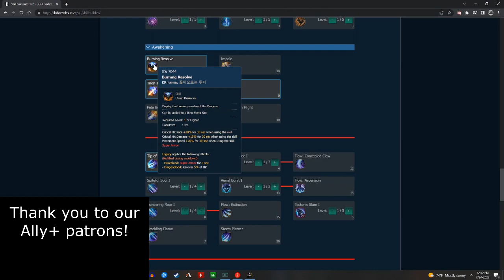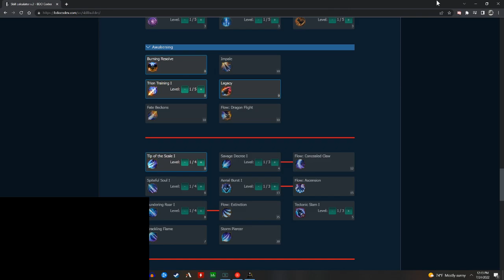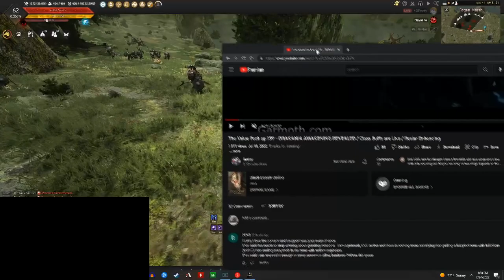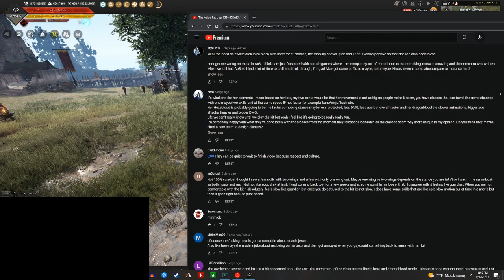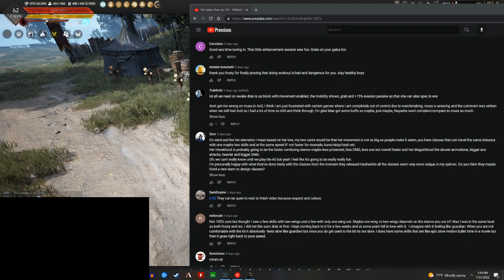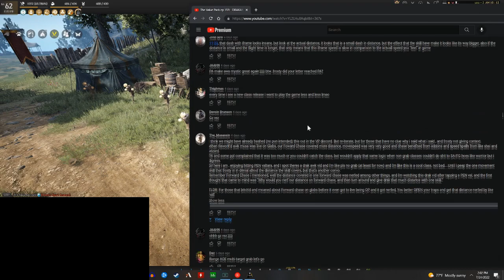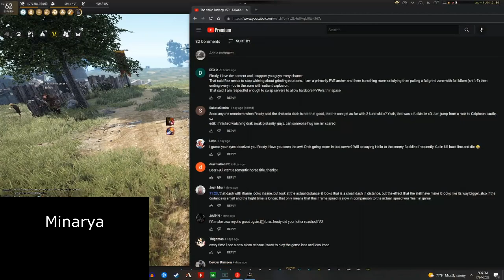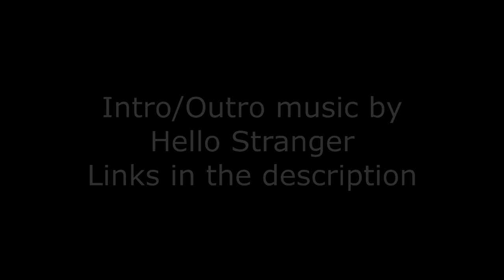The Value Pack ep 160 - Testing Drakania Awakening!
~Timestamps~
No timestamps cause it's all drakania awakening.